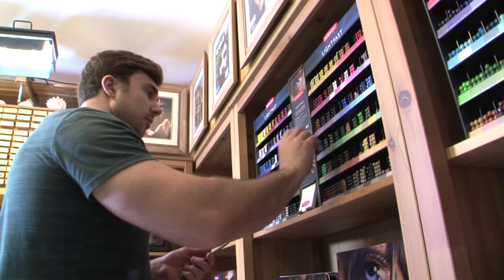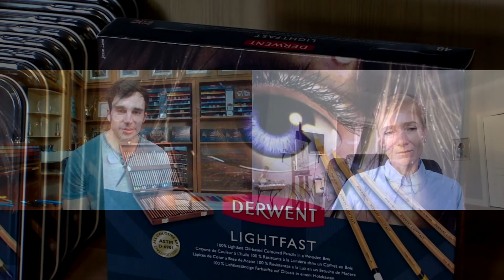Color, Imagination & Portraiture in Jesse Lane's Colored Pencil Paintings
My first interview launches on YouTube today! 🚀
My guest is super talented, realist colored pencil artist Jesse Lane. He shares his thoughts about motivation, challenges, creativity and much more! Personally, Jesse strikes me as a genuine human with outgoing personality that helps him fulfill his destiny and share his art with the world.

My goal with this project is to expand on art appreciation & discover the healing potential of arts via art interviews with talented artists, collectors, curators and other art professionals who shape up the contemporary art culture. With this art podcast I hope to support real talent to eliminate trashy art from public spaces as well as to show how art can help us find emotional connection to ourselves to discover who we truly are.
This art podcast captures personal and emotional stories about life, art, the business of art, art collecting, and everything else that comes with being an artist or loving the arts.